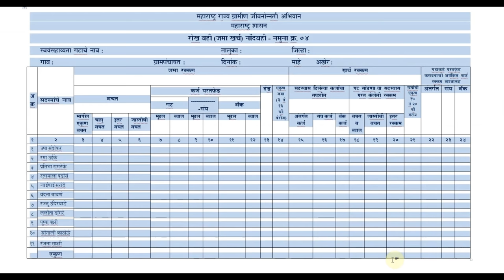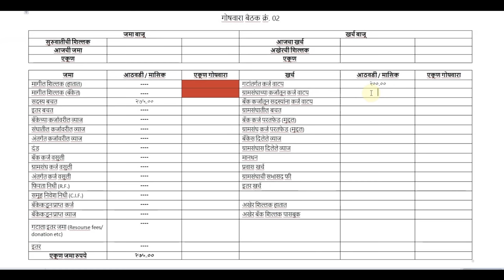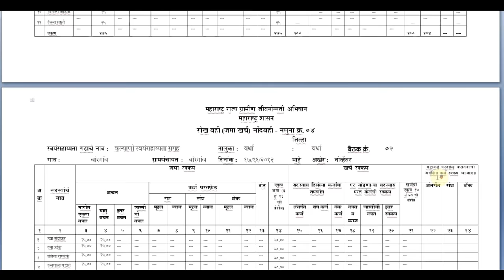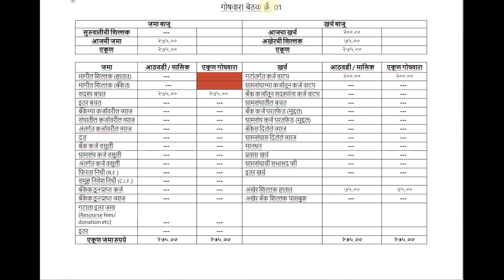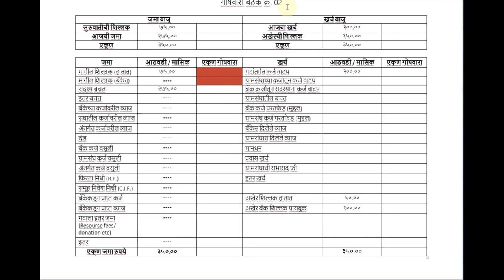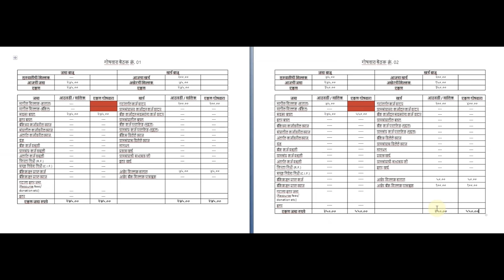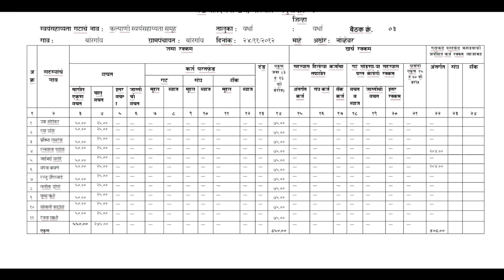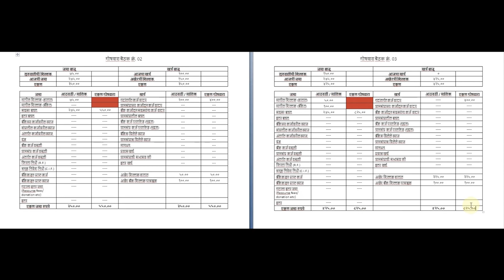रोख वही व गोषवारा | उमेद | Cash Book | SHG Record | SBKM 1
उमेद | रोख वही व गोषवारा |  Cash Book | SHG Record | SBKM 1

रोख वही व गोषवारा उदाहरणांच्या माध्यमातून समजावून सांगितलं आहे. त्यासाठी ०३ बैठकांची रोख वही व गोषवारा प्रात्यक्षिकासाठी वापरला आहे.

 SHG Record : बैठक अहवाल नोंदवही कशी लिहावी?